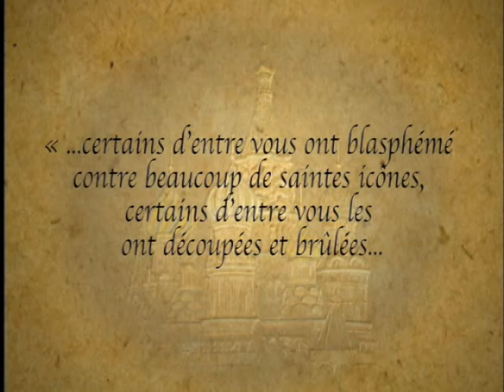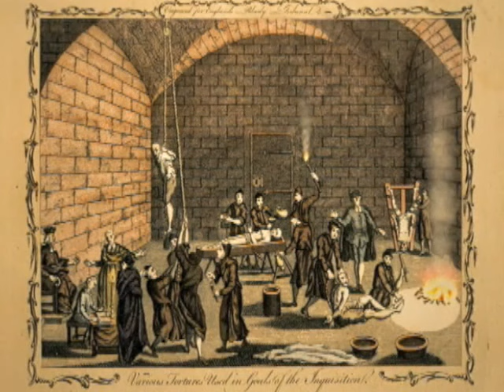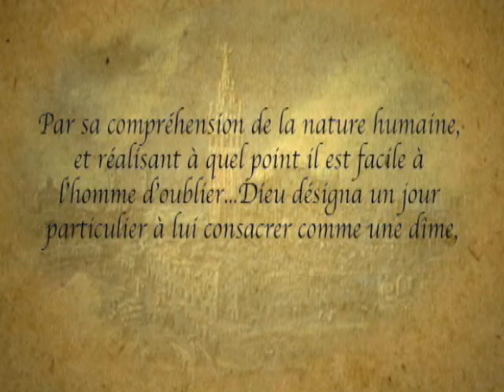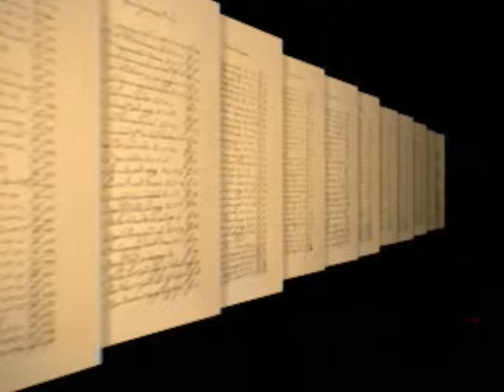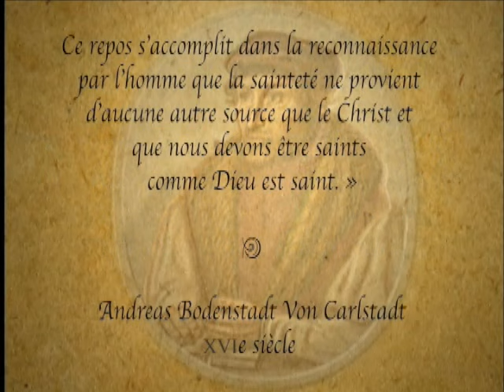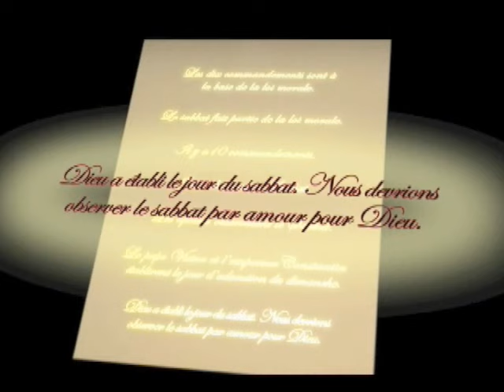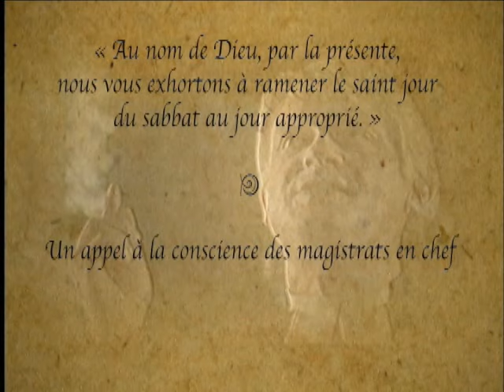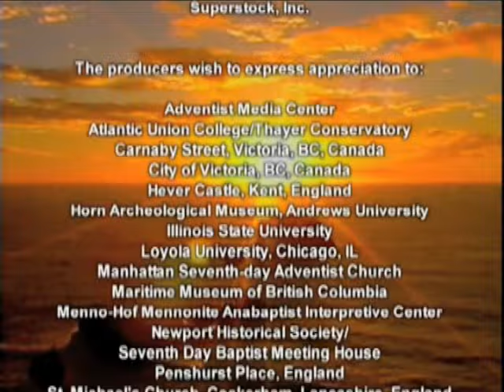Le Septième Jour - partie 4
« Le Septième Jour » remet en question les idées reçues à propos du sabbat judéo-chrétien et relie celui-ci à ses racines bibliques, culturelles et traditionnelles.

Voici les sujets couverts dans cette quatrième partie :

Éthiopie : la crise du sabbat • L’inquisition • L’Espagne au cœur de l’intolérance • Goa : le règne de terreur • Sola scriptura • Les réformateurs radicaux • Les hommes du septième jour